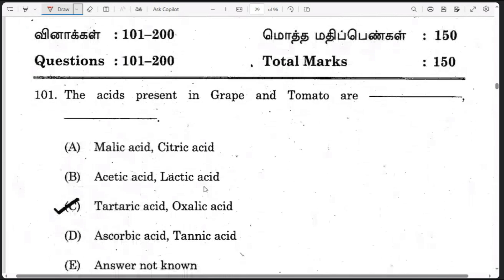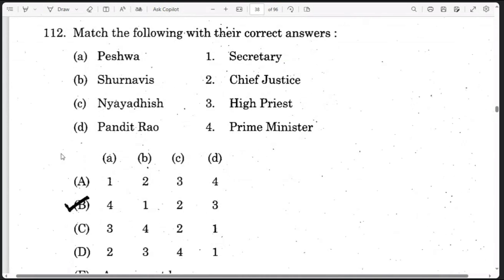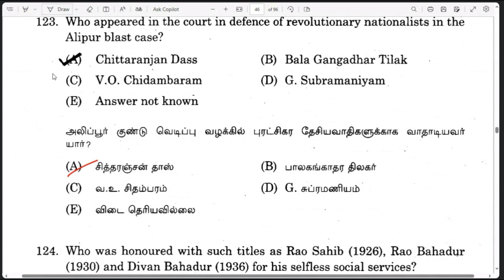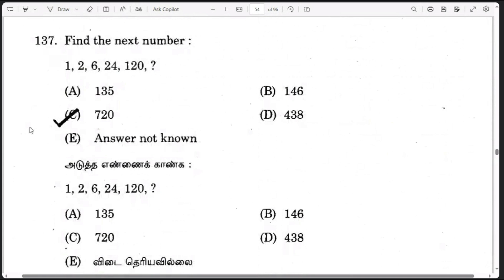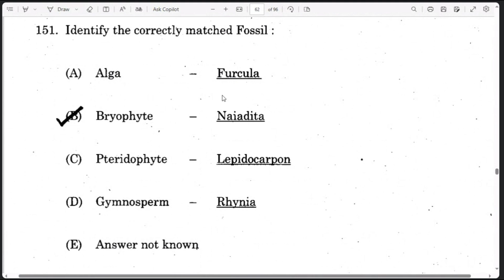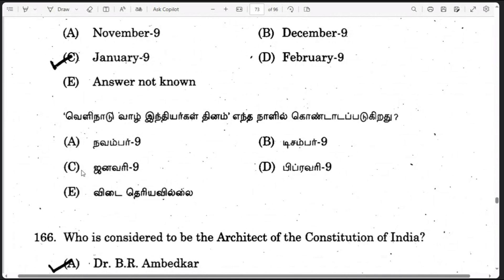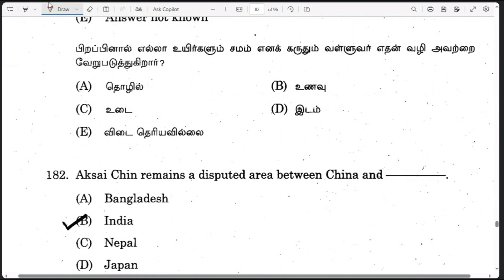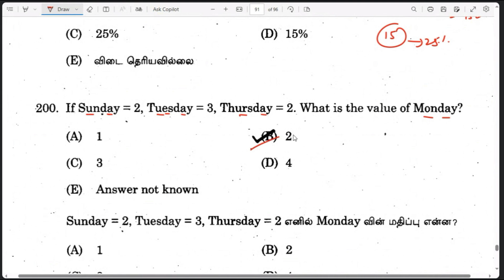TNPSC Group 4 Exam 2024 | General Studies - Answer Key